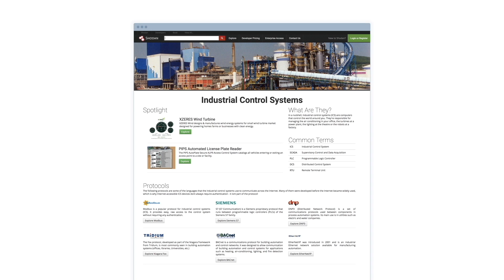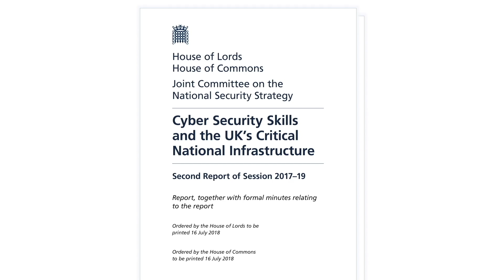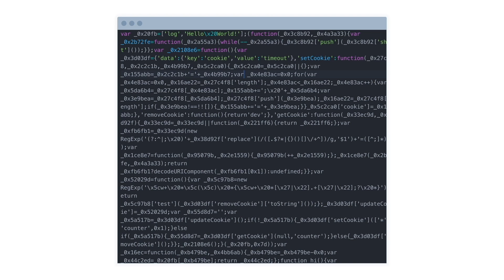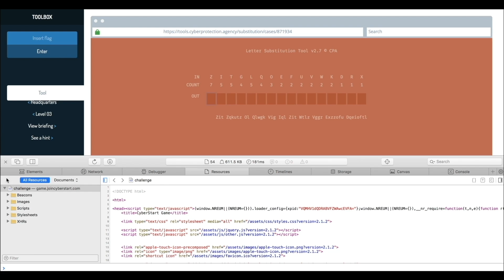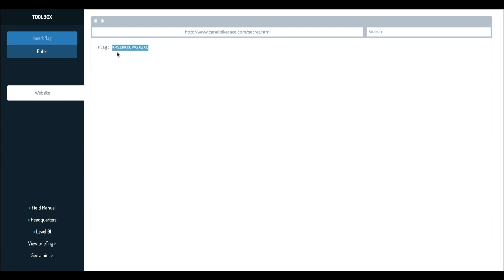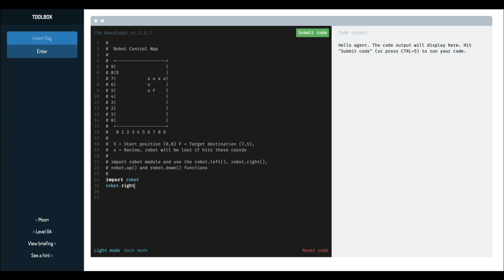A world controlled by technology – should we be afraid? | James Lyne | TEDxTruro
From accusations of political interference to attacks on power grids, we can already see the impact cyber criminal activity is having. As technology develops, the attacks will become ever more sophisticated and frequent. Cyber security expert James Lyne asks if we are training enough cyber security experts to protect us from these threats. A self-professed 'massive geek' and renowned cyber security expert, James Lyne is an information security speaker committed to educating those outside of the industry on security threats and best practice. He has given talks at the main TED conference and TEDx events. Energetic, passionate, and charmingly nerdy, he has become a leading keynote presenter by maximizing the impact of his security expertise through engaging presentations. This talk was given at a TEDx event using the TED conference format but independently organized by a local community.